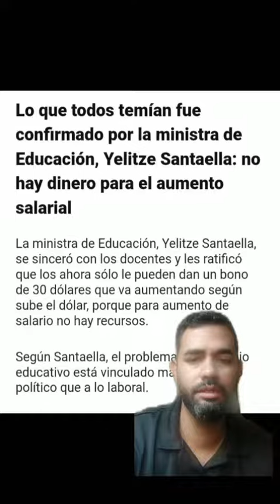Sigueme comenta y comparte